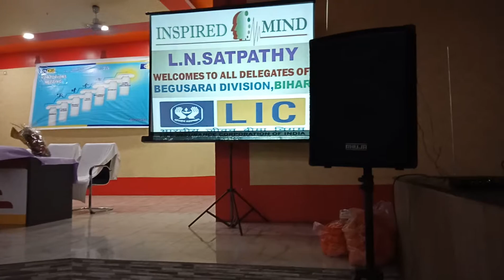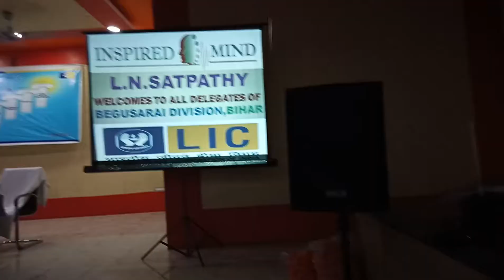LIC CENTURIAN OF BEGUSARAI ON 25/05/2018